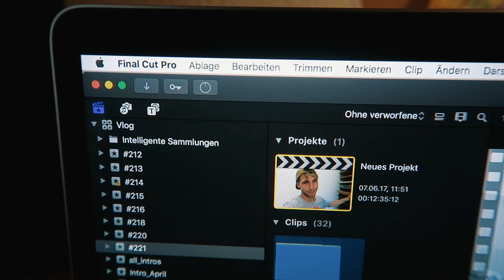DAS PAKET! dailyvlog Nr. 222 | MANDA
Ein neuer Tag - Wir kaufen ein neues Objektiv, coole Aufnahmen und verrücktes Essen. Enjoyy! :))

Alex: Verpackungstechnik
Marie: Online-Medien-Management

Schau mal ein bisschen weiter unten bei "EQUIPMENT", da hab ich das verlinkt.

ALEX OUTFITS:

- Pulli: H&M
- T-Shirt: H&M

HAVE FUN :)

Marie & Alex